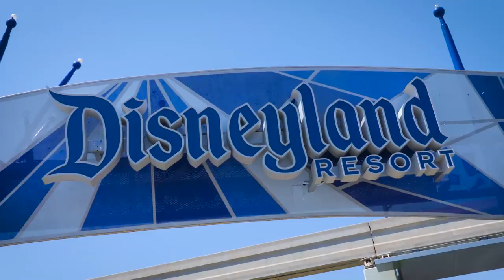UNEXPECTED MAGIC IN ANIMAL KINGDOM!! | WDW VLOG #03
ASHLEY'S ETSY

Our vlogging camera
Our backup vlogging camera
Our favorite lense
Our old microphone
Our new microphone
Our GoPro
How we hold our camera
How we hold our backup camera
SD cards we use